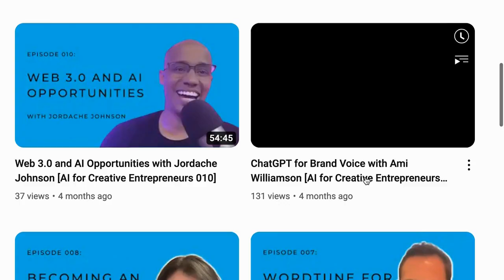How Marketers are Using AI with Mike Kaput [AI for Creative Entrepreneurs 021]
Mike, the Chief Content Officer at Marketing AI Institute, joins us to discuss how marketers and content creators can adapt as AI rapidly evolves. We explore Mike's thoughts on moving from AI experimentation to integration, creating more human-focused content in the AI era, and the path to becoming an AI marketing specialist.

Mike also shares which AI tools he finds most valuable right now, along with  his advice for preparing your business and your role for the AI future.

To learn more about how you can use AI in your creative business,